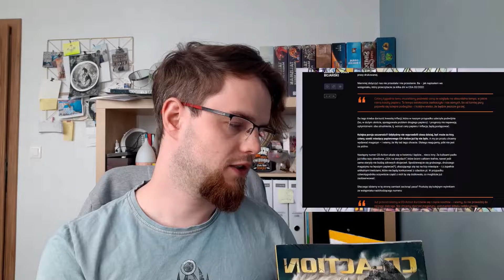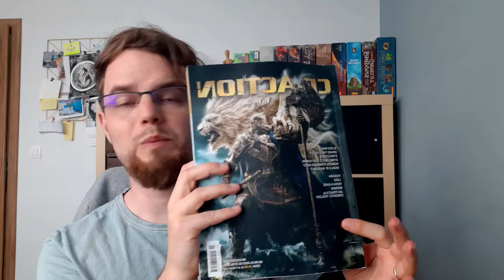Magia, Pierścień i Przetrwanie ►►► INSPIRACJE KWIECIEŃ 2022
Boi oh boi, ale że to już maj?! A za chwilę czerwiec?! Gdzie ten czas leci xDD
Warto więc się zatrzymać na chwilkę i spojrzeć wstecz, na co ciekawsze i bardziej inspirujące rzeczy, które towarzyszyły nam w tym minionym miesiącu.
Dla mnie będzie to zdecydowanie Elden Ring (zapraszam na streamki hehe), który jest fantastyczną grą, rozbudowaną i dopracowaną, jakich mało w ostatnich czasach.
CD-Action zmienił się z miesięcznika w kwartalnik i teraz głównie skupiają się na publicystyce. Czy to źle? Nie powiedziałbym, zwłaszcza że dalej dostarczają ogrom contentu i to dużej jakości.
A i w tym miesiącu giereczka mobilna Magic Survival, która znienacka wyskoczyła mi w polecanych i okazała się strzałem w dziesiątkę, nie dość, że będąc darmowym klonem Vampire Survivors, to jeszcze będą po prostu dobrą i solidną grą.